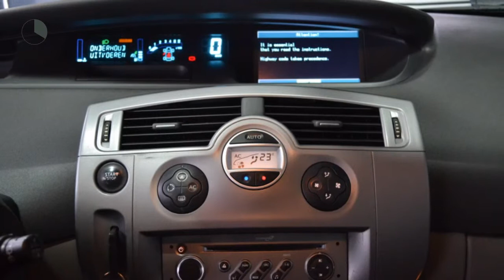Renault Grand Scénic 1.5 DCI TECH LINE Airco ECC Navigatie Licht metaal Inruil mogelijk